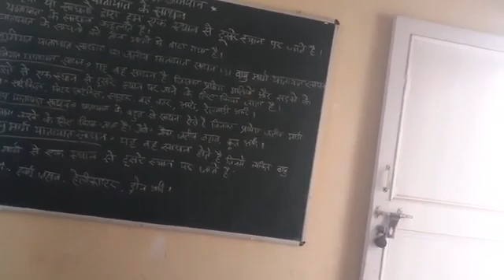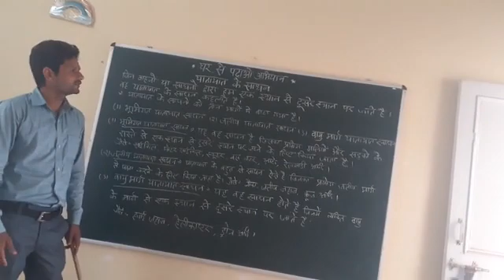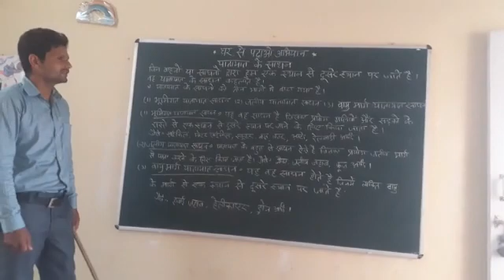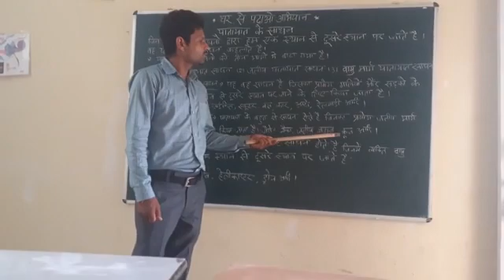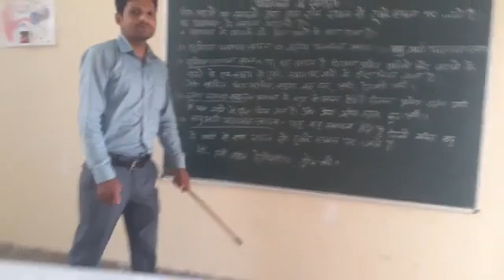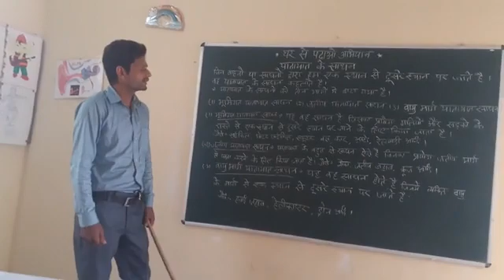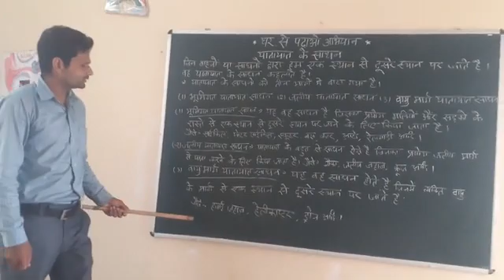Means of Transport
By pawan pandey GSSS KKR